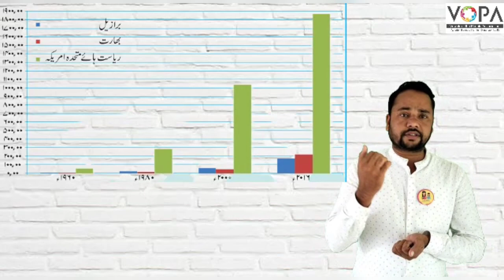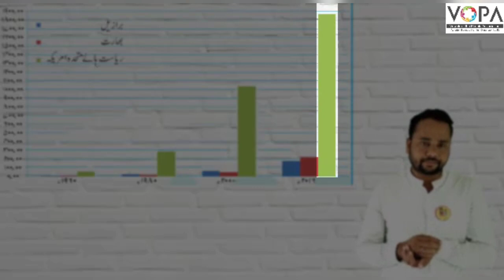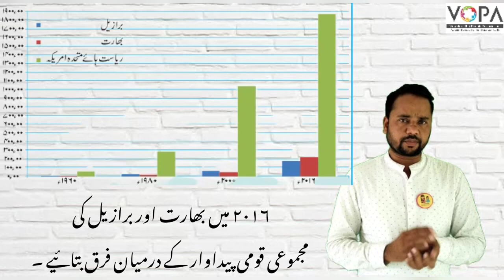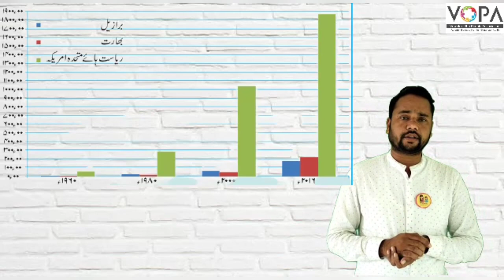10th | Geography | Chap No.8 | معیشت اور پیشے | V2 | V-School